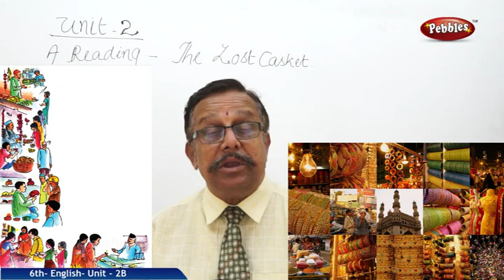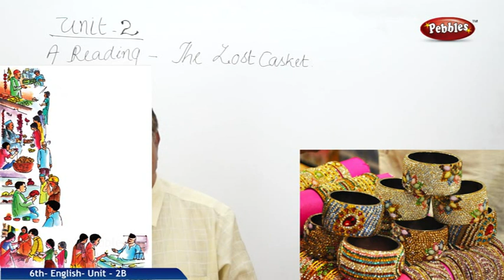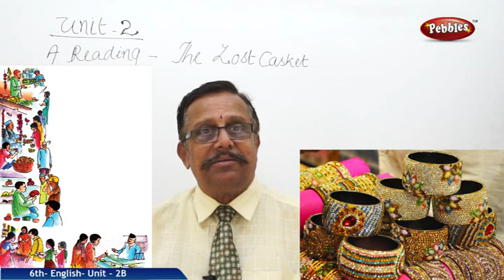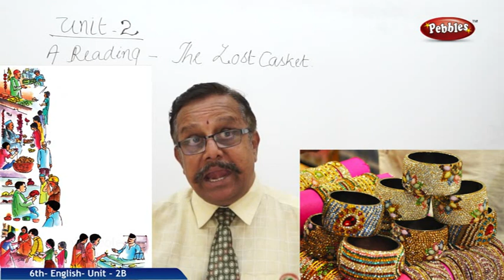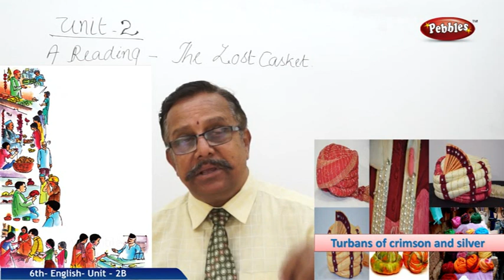Unit 2 B| Class 6th State Board Syllabus English